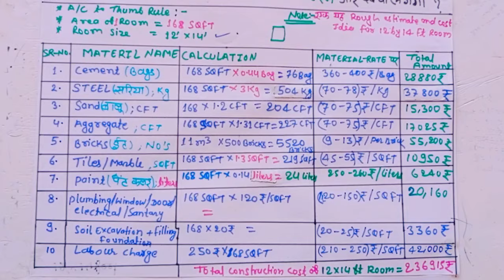12x14 रूम बनाने में कितना खर्च होगा है ? | 12x14 ft Room Construction | 12 by 14 feet room cost ?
Today's my topic-
12x14 रूम बनाने में कितना खर्च आता है  | 12x14 ft Room Construction | Cement required for 12x14 Room

इस वीडियो में हम लोग देखगे की 12x14 रूम बनाने में कितना खर्च आता है और उसमें लगने वाली मटेरियल की मात्र।  12x14  रूम बनाने में कितनी सीमेंट बैग लगती है, कितनी रेत की लगती है, कितना सरिया यानि स्टील लगता है और कितनी गिट्टी की ज़रूरत पड़त।

In this video we will see how much it costs to build a 12x14 room and the amount of material used in it. How much cement bag is used to make 12x14 room, how much sand is used, how much bar is used for steel and how much ballast is required.

Your  Quiries:
1200 sqft का घर बनाने में कितना खर्च आता है ?
 2022 में घर बनाने पर कितना खर्च लगेगा ?
1 रूम बनाने में कितना खर्चा होता है ?
1 पिलर बनाने में कितना खर्च लगेगा ?
 1 रूम का पेंट करवाने पर कितना खर्च लगेगा ?
एक पिलर बनाने में कितना खर्च लगेगा ?
 10x10 रूम बनाने में कितना खर्च आता है ?
घर बनाने में कितनी ईट लगेगी कैसे निकाले ?
 एक कॉलम बनाने में कितना खर्च आता है ?
600 sq ft स्लैब बनाने में कितना खर्च ?
घर बनाने में कितना खर्चा आता हैं ?
 सागवान दरवाजा बनवाने में कितना खर्चा आता है ?
construction cost
construction cost per sq.ft in 2022
1000 sq ft house construction cost
cost of construction
10x10 room construction cost
12×12 room construction cost
144 sq ft room cost
one room construction cost
100 sq ft room cost
house construction cost 2022
cost of construction of one room
house construction cost in 2022
500 sq ft house construction cost in 2022

🔶Foundation and column aur pillar relate my video 🔶:-

Other sarch term-
1 room banane me kitna kharcha aayega
2 room banane me kitna kharcha aayega
do room banane me kitna kharcha aata hai
ghar banane ka kharcha
construction
ek room banane ka kharcha
ghar banane me kitna kharcha aata hai
suiting shirting wholesale market delhi

Your Other Quiries 2 :-�
2 room banane me kitna kharcha aayega
1 room banane me kitna kharcha aayega
12 by 14 bedroom design
do room banane me kitna kharcha aa...
ek kamra banane me kitna kharcha a...
14 by 12 bedroom design
14 by 14 bedroom design
300 square feet house design
4 room banane mein kitna kharcha aa..

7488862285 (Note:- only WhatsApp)